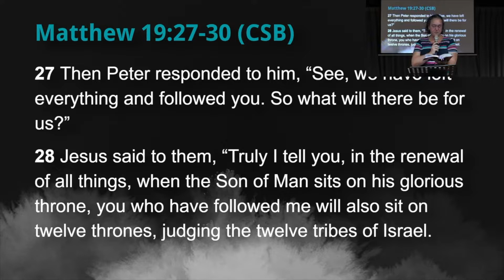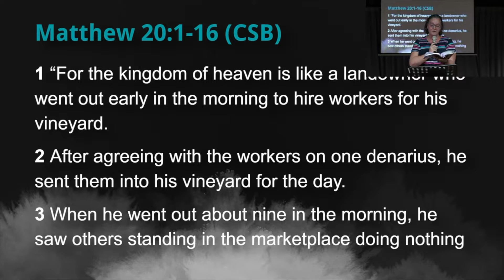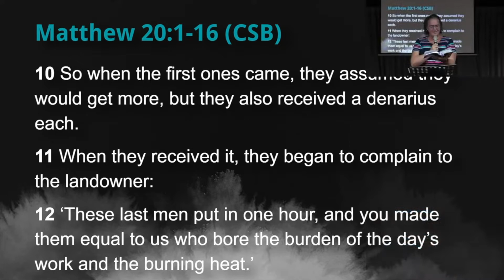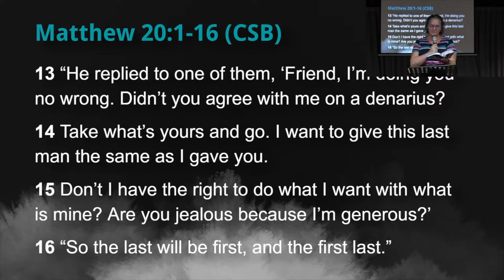TIF Sermon | The Parable of the Vineyard Workers | 11.6.2022